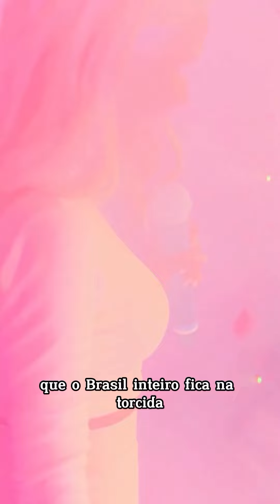Eliana é recepcionada por Déa Lúcia e muitas outras celebridades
olá pessoal passando para deixar esse vídeo espero que gostem bjs